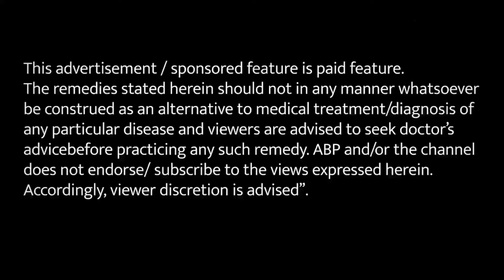मुंह के छालों की समस्या से हो सकते हैं परेशान